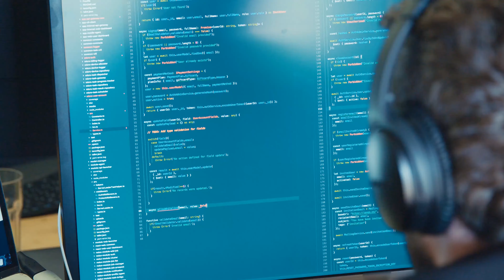TROUVE TON POURQUOI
Si toi aussi tu cherche ton pourquoi, ta raison d'être, sache que tu n'es pas le seul..

T'ES NOUVEAU ICI ?
Je m'appelle Rodrigue et j'essaie de me trouver.
T'as dû le remarquer, je kiffe la muscu, la bouffe et les relations hommes/femmes !
Je partage mes expérience, mon voyage, dans la quête de ma vocation !

On se retrouve pour la prochaine vidéo très bientôt. Peace !